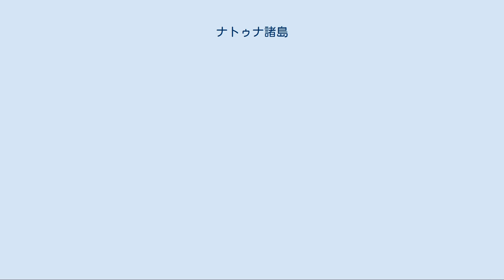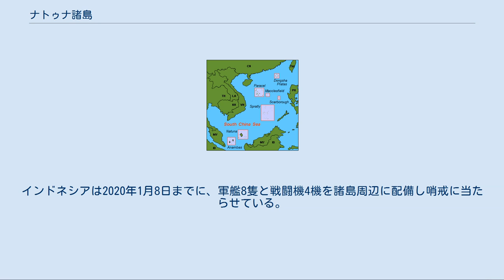ナトゥナ諸島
南シナ海におけるナトゥナ諸島の位置 ナトゥナ諸島（ナトゥナしょとう、Natuna Islands）は、南シナ海にある、インドネシア領の諸島である。
 157個の島からなり、カリマンタン島の北西に位置する。
リアウ諸島州に属し、最大の島は北部にある大ナトゥナ島。
南部は南ナトゥナ諸島とも呼ばれる。
広義ではアナンバス諸島やタンベラン諸島も含む場合がある。
 天然ガスが産出するほか、漁業・農業が中心であり、観光業はまだ発展していない。
 インドネシアの排他的経済水域（EEZ）末端にある東ナトゥナガス田は世界最大級の埋蔵量を持つ。
 ナトゥナ近海でインドネシアが設定しているEEZは、中国が管轄権を主張する九段線と一部重複しており、係争海域となっている。
2010年と2013年にナトゥナ諸島近海で中国漁船がインドネシアに拿捕されたため、中国は武装艦を派遣して漁船を奪還した。
インドネシア側は「(島の)領有権問題は存在しない」としつつも空軍施設の強化を計画するなど警戒を強めている。
2015年9月に同諸島を視察したリャミザルド国防相は、新たに海軍の艦船3隻と特殊部隊、さらに空軍の戦闘機4機を新たに配備する計画を表明した。
これらにより、ナトゥナ諸島の駐留兵力は約4000人に倍増する。
 2016年8月には、レーダーを備えた違法漁業の監視施設をラナイの軍基地に併設した。
 2017年時点では、F-16戦闘機5機とフリゲート3～5隻を配備したと報道され、滑走路の延長工事などを進めている。
地対空ミサイルや潜水艦の配備も進められているほか、漁業や水産業の育成にも力を入れている。
 飛行場、潜水艦を含む艦艇補給施設、特殊部隊の駐留施設を含む陸海空軍合同基地は、2018年12月に開所式が執り行われた。
 インドネシア政府内には周辺を「ナトゥナ海」に呼称変更すべきだという意見が浮上。
2017年7月14日、諸島の北部海域を「北ナトゥナ海」に改称して地図に記載したと発表した。
 日本政府も2017年1月、中国の海洋進出を牽制するため、安倍晋三首相がインドネシアを訪問して、ナトゥナ開発への支援を表明した。
 インドネシアは中国を国際司法裁判所に提訴することも検討している。
中国は政府レベルでは「ナトゥナ諸島の主権はインドネシアに属しており、中国が異議を示したことはない」としつつ、メディアが「ナトゥナ諸島は宋代から清代にかけて中国か、中国系王国の支配下にあった」と報じている。
 2019年12月、中国の漁船団が中国海警局の警備艇を伴ってナトゥナ諸島近海で操業。
インドネシア側は大使を召喚して強く抗議したが、中国側はナトゥナ諸島周辺海域に歴史的権利を有しており、合法的かつ合理的な操業であると反論した。
インドネシアは2020年1月8日までに、軍艦8隻と戦闘機4機を諸島周辺に配備し哨戒に当たらせている。